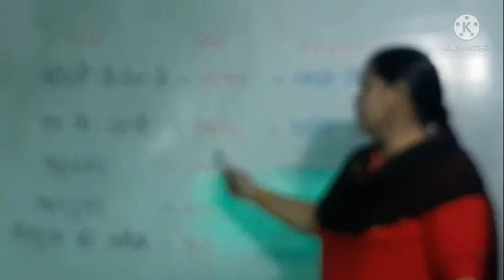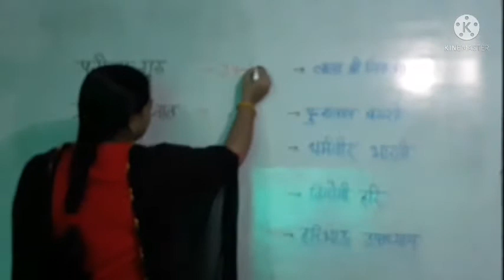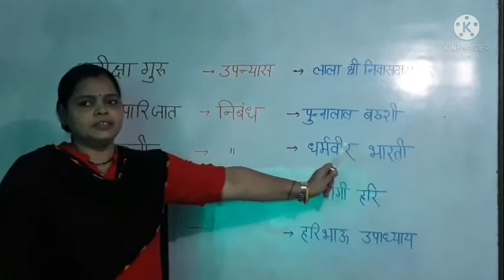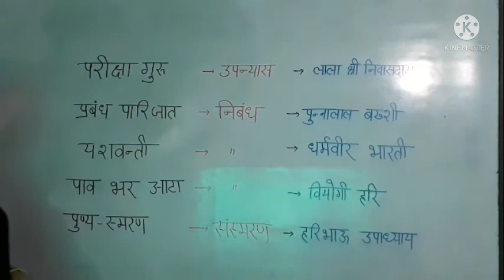सभी परीक्षाओं के लिए अति महत्वपूर्ण हिंदी में रचना विधा एवं रचनाकार UPSI // UPTET // UPSSSC // TGT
सभी परीक्षाओं के लिए अति महत्वपूर्ण

  हिंदी में रचना विधा एवं रचनाकार

        UPSI // UPTET // UPSSSC // TGT